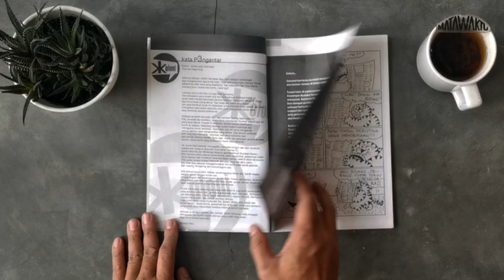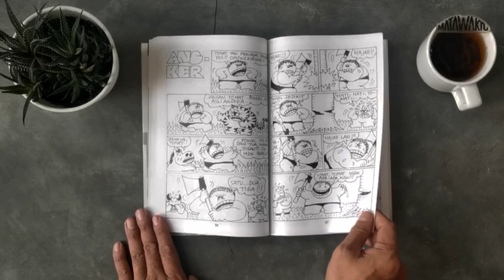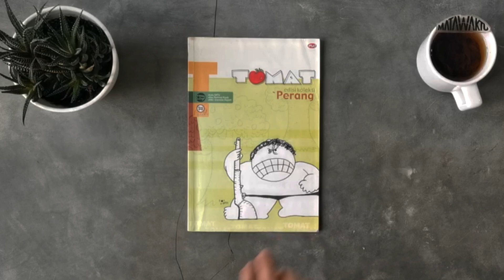TelisikPustaka-045 : Tomat Edisi Koleksi Perang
Buku : Tomat Edisi Koleksi Perang
Tahun Terbit : 2003
Bahasa: Indonesia
Kulit Muka : Soft Cover
Tebal : 88 halaman
Dimensi : 25,5 x 17 Cm
Penerbit : PT Gramedia

Komik strip Tomat adalah salah satu tokoh yang merupakan alter-ego dari Libra. Hadir memeriahkan rubrik majalah anak-anak Kawanku, yang diasuh sastrawan Toha Mochtar bersama Asmara Nababan dan Julius Siyaranamual. Di majalah anak-anak bermutu yang penuh dengan muatan lokal itu, karakter Tomat hadir bersama Turi di belantara desa antah berantahnya. Tomat sendiri adalah figur yang sotoy, namun celotehan-nya jujur, lucu dan bisa nyerempet ke dunia orang dewasa.

Dikelilingi kawan-kawan setianya seperti, macan, gajah, kera, babi, kancil, kerbau dan sesekali buaya. Mereka semua, punya musuh abadi bersama, yakni sang tikus. Maling bokis yang amat licin dan sulit ditaklukkan. Belantara Tomat, Turi dan kawan-kawannya, menjadi pondasi Libra untuk memoles pembentukan karakter tokoh-tokohnya. Mereka menjadi representasi kawula, rakyat Indonesia yang naif dengan kompleksitas permasalahannya.

Dari hutan kampung itu, Libra bisa bebas mengekspresikan suara dalam garis-garis gambar karakternya. Libra sengaja menghadirkan Tomat sebagai karakter dengan narasi kecil saja. Meskipun suka nebeng dalam peristiwa besar. Tomat ada di sekitar kita. Tak jauh-jauh. Pada kebun, pada hutan dan di dapur ibu kita.

Namun pada tahun 1991, Tomat yang sudah berusia 15 tahun hadir di majalah Kawanku harus berakhir, karena Kawanku berganti genre menjadi bacaan remaja perempuan.

Libra adalah nama Rotring dari Rahmat Riyadi. Dia lahir di antara tahun berpulangnya dua sastrawan besar yang memberi sumbangsih besar bagi dunia anak-anak global atas kecintaan pada hutan, dan lingkungan. Rudyard Kipling (wafat tahun 1936) dan Edgar Rice Burroughs (tutup usia tahun 1950). Kipling menghadirkan tokoh Mowgli dalam Jungle Book (1894) dan Burroughs dengan Tarzan of the Apes (terbit 1912). Libra sesuai zodiak dalam rasi bintang, lahir di Pekalongan 20 Oktober 1947. Mendiang Kartono Ryadi, pewarta foto beken Kompas adalah kakak sulungnya.

Masa kanak-kanak dan remaja Libra, dikelilingi popularitas kisah-kisah petualangan rimba raya ala Mowgli dan Tarzan. Suasana itu bertambah luas setelah duo Kwik Ing Hoo dan Lie Djoem Liem (penulis teks) meluncurkan komik (10 jilid) Wiro Anak Rimba pada tahun 1956. Komik itu menjadi hype di seantero Indonesia, dan tetap populer hingga dasawarsa-dasawarsa berikutnya. Dewasa ini komik asli Wiro telah menjadi collector items di kalangan pecinta komik lokal.